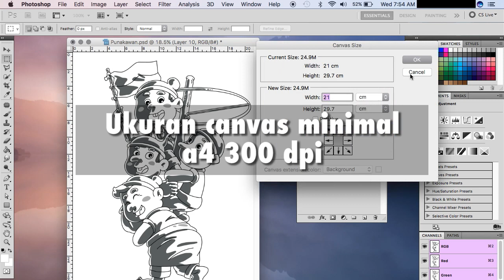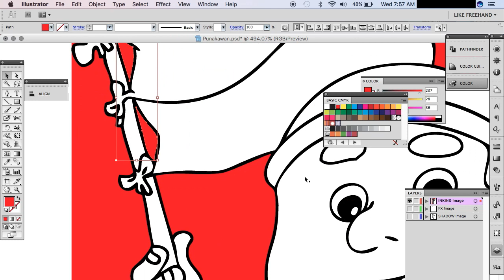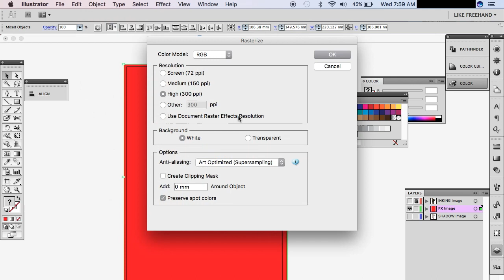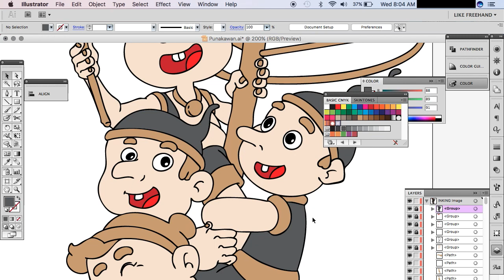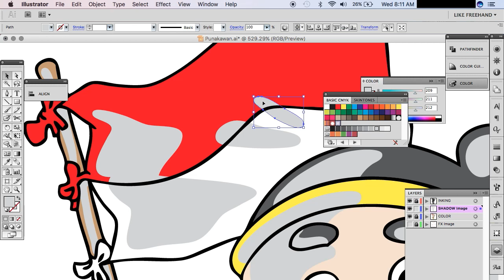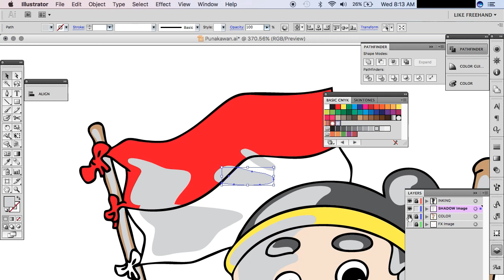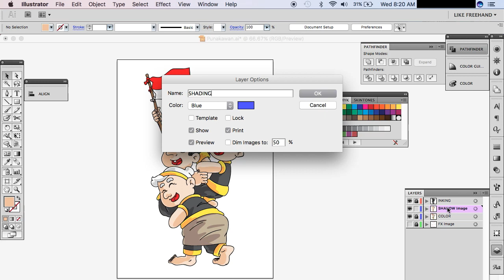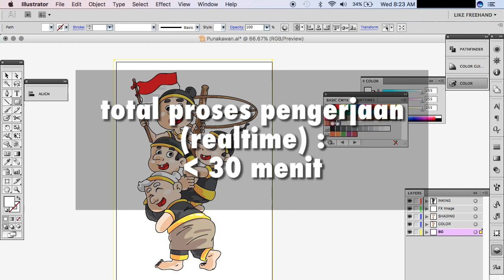HUT RI 74 - Tutorial vector full color di Adobe Illustrator - LIVE TRACE Ps to Ai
Tutorial bikin vektor full warna, PROSES CEPAT 30 MENIT JADI !!